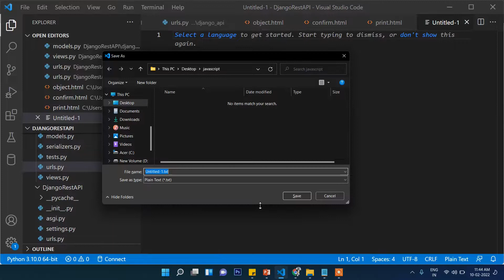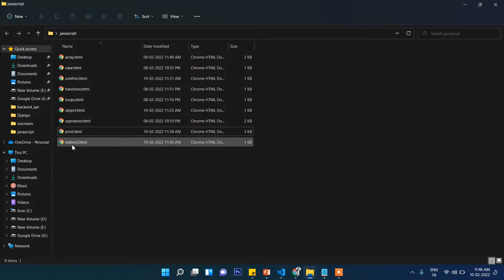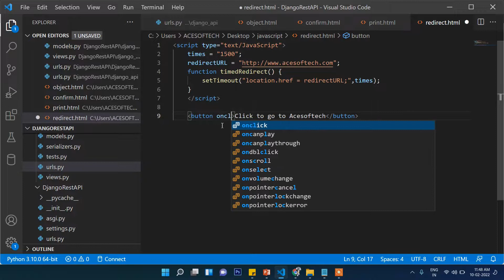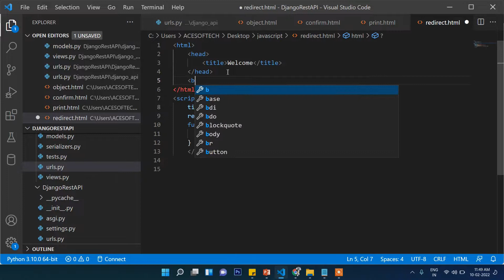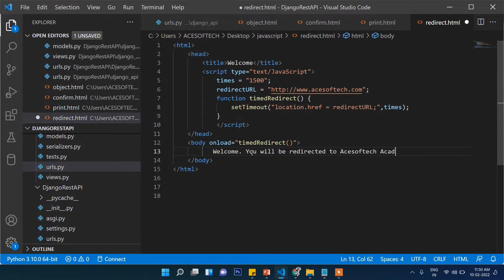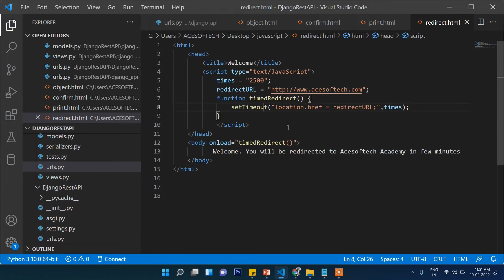JavaScript Redirect | JavaScript tutorial in Hindi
JavaScript Redirect
JavaScript
JavaScript tutorial
JavaScript mastery
JavaScript project
JavaScript for beginners
JavaScript course
AcesoftechAcademy
JavaScript 10 reasons why you should learn JavaScript

JavaScript
JavaScript tutorial
JavaScript mastery
JavaScript project
JavaScript for beginners
JavaScript course
AcesoftechAcademy

JavaScript
JavaScript tutorial
JavaScript mastery
JavaScript project
JavaScript for beginners
JavaScript course
AcesoftechAcademy

JavaScript
JavaScript tutorial
JavaScript mastery
JavaScript project
JavaScript for beginners
JavaScript course
AcesoftechAcademy